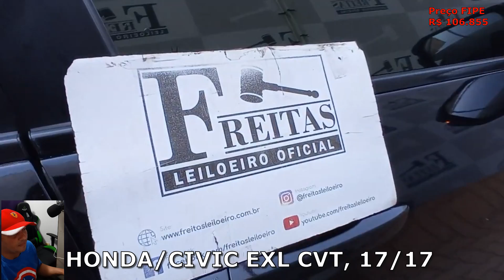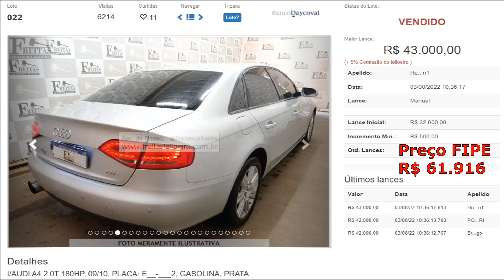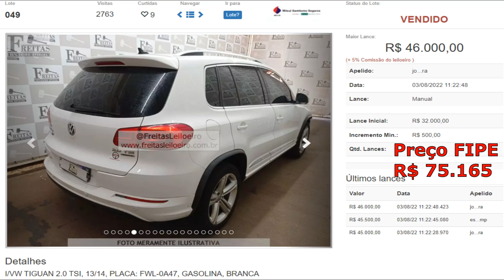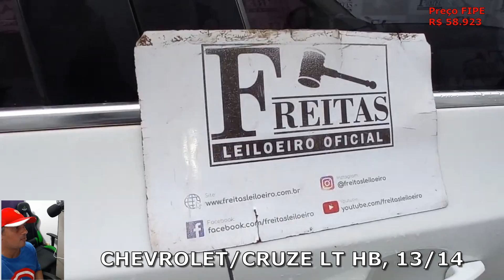EU QUERO SABER A SUA OPINIÃO SOBRE ESSES CARROS VENDIDOS NO LEILÃO FREITAS